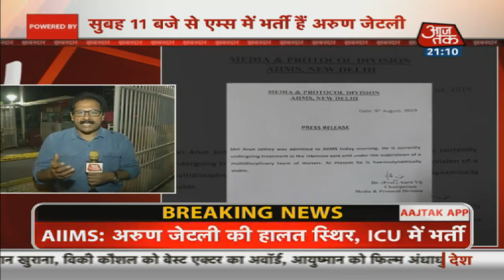ICU में भर्ती Arun Jaitley की हालत स्थिर, पीएम मोदी समेत कई मंत्री पहुंचे AIIMS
नरेंद्र मोदी सरकार के पहले कार्यकाल में वित्त मंत्री रहे अरुण जेटली को दिल्ली के एम्स में भर्ती कराया गया है. सुबह 11 बजे अरुण जेटली को चेकअप के लिए एम्स में भर्ती कराया गया. वहीं एम्स ने अरुण जेटली का मेडिकल बुलेटिन भी जारी कर दिया है. एम्स का कहना है कि अरुण जेटली आईसीयू में भर्ती है.